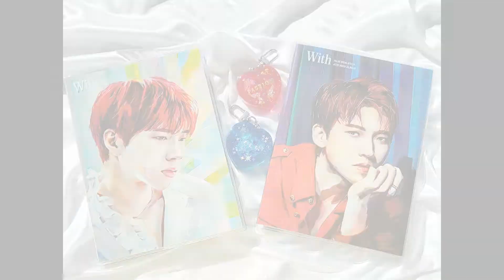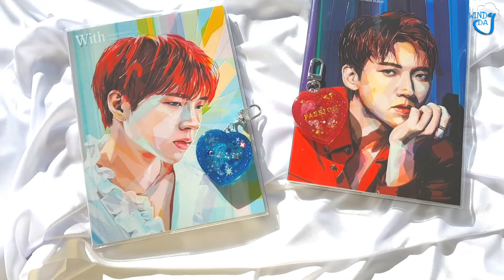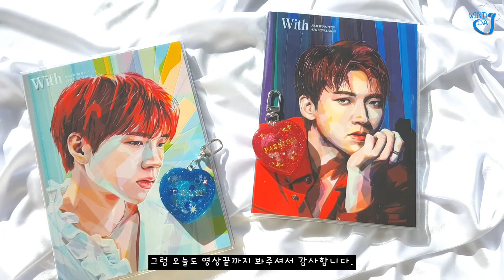[레진아트] 남우현 "냉정과 열정사이" 노래컨셉 하트쉐이커~💙❤ | {windy_day.s2}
안녕하세요~ 윈디데이 입니다~
여러분~ 드디어 제가 제일 좋아하는 아티스트인 인피니트 남우현의 앨범이 나왔습니다~
우와아아아~~~👏👏👏 진짜 기분이 너무 좋아요~~ㅎㅎ
그래서 어떤 컨셉으로 한번 만들어볼까?? 하다가 노래제목이 "냉정과 열정사이"라서 그럼 노래제목 컨셉으로 한번 만들어보자!하고 만들어봤어요~
그래서 하나는 워터를 넣은 냉정이 버전, 또 하나는 소리가 나는 열정이 버전으로 만들어봤어요~
생각보다 컬러도 제가 생각했던 것 이상으로 나와줘서 너무 좋았어요~ㅎㅎ
그럼 오늘도 영상 끝까지 봐주셔서 감사합니다~
오늘도 좋은 하루 행복한 하루 보내세요~:)
(아... 그리고 노래 진짜 좋으니까 "냉정과 열정사이"한번씩만 들어봐주세요~ㅎㅎㅎ)
♬ Track : One fine day
※ 디자인을 복제하여 판매하지 말아주세요!!